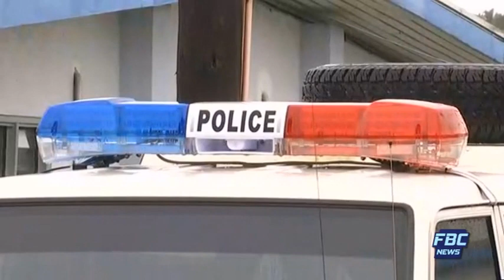Samachaar Darshan - 16 December 2020